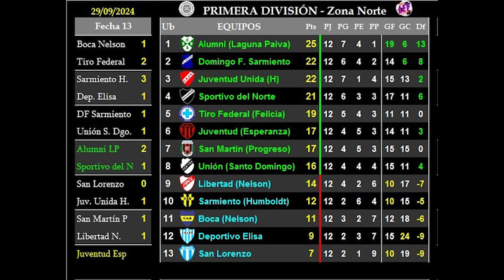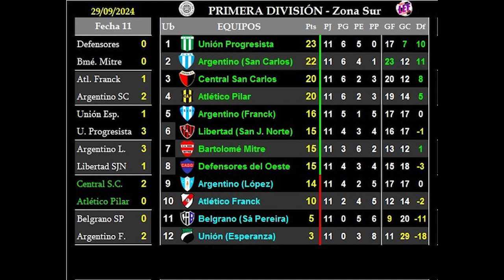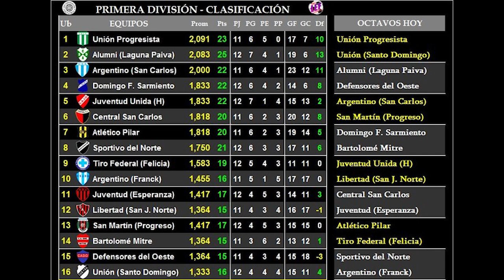Liga Esperancina de Fútbol - Se jugó la última fecha del Clausura: cruces confirmados